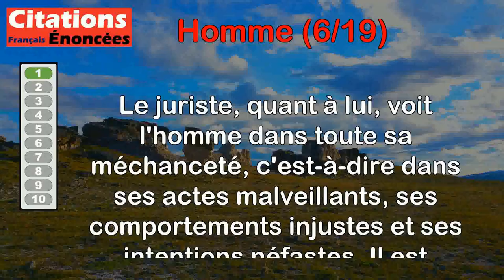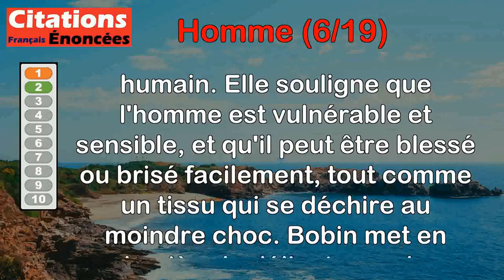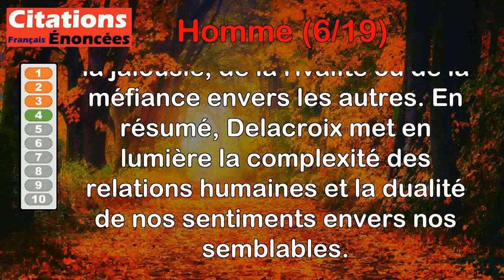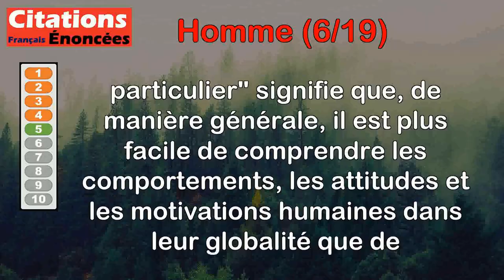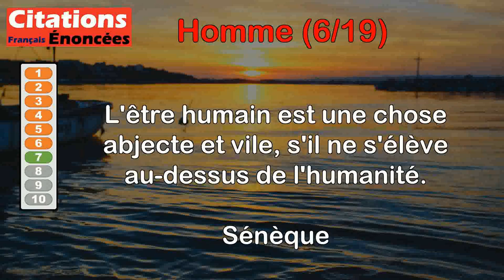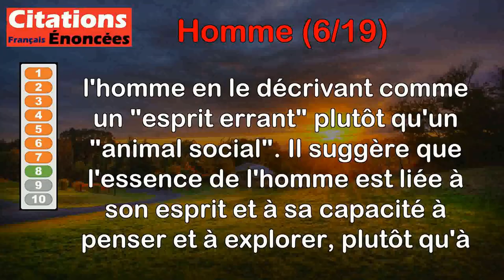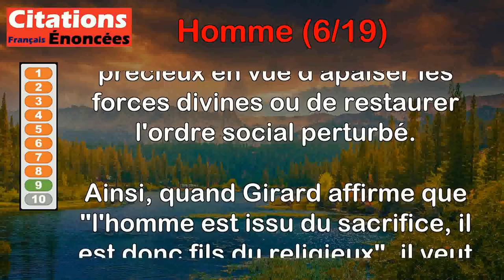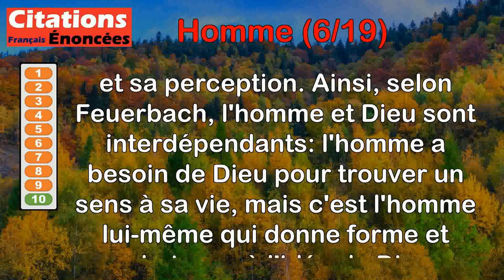Citations - Homme (6 de 19)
00:00 Introduction
00:07 Arthur Schopenhauer - La médecin voit l'Homme dans toute a faiblesse, le juriste le voit dans toute sa méchanceté, le théologien dans toute sa bêtise.
01:39 Christian Bobin - L'humain est un tissu qui se déchire facilement.
02:23 Denis Diderot - C'est la présence de l'homme qui rend l'existence des êtres intéressante.
03:06 Eugène Delacroix - L'homme est un animal sociable qui déteste ses semblables.
03:55 La Rochefoucauld - Il est plus aisé de connaître l'homme en général, que de connaître un homme en particulier
04:45 Maurice Merleau-Ponty - L'homme est une idée historique, et non pas une espèce naturelle.
05:42 Sénèque - L'être humain est une chose abjecte et vile, s'il ne s'élève au-dessus de l'humanité.
06:25 Philippe Sollers - L'homme n'est pas un animal social, c'est un esprit errant, dont on ignore heureusement la nature.
07:10 René Girard - L'homme est issu du sacrifice, il est donc fils du religieux.
08:28 Ludwig Feuerbach - L'homme n'est rien sans Dieu, mais Dieu n'est rien sans l'homme.